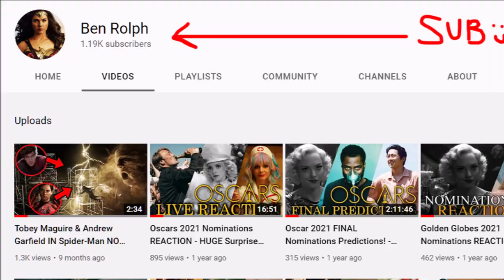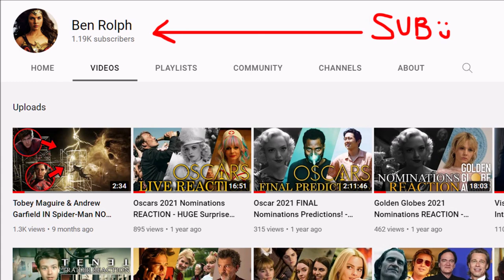HUGE DC Change Announced!? - ARROW RECASTING on Superman & Lois!?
ARROW Actor RECASTING on Superman & Lois!? DC Fandome CANCELED!, The Flash Trailer, Supergirl Movie, Superman and Lois